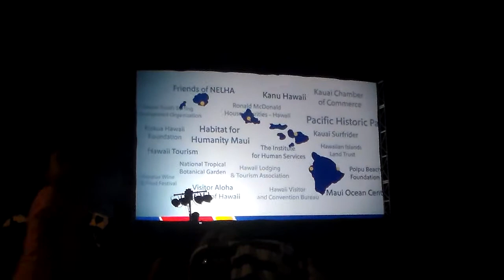Southwest Airlines Sunset On The Beach Spring Summer And Fall Series